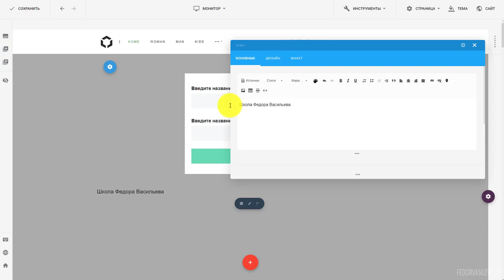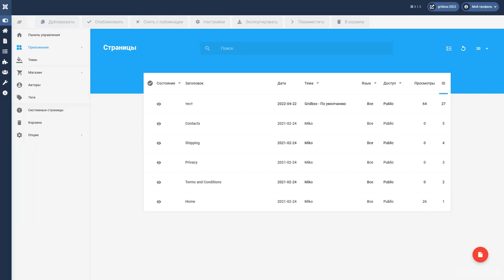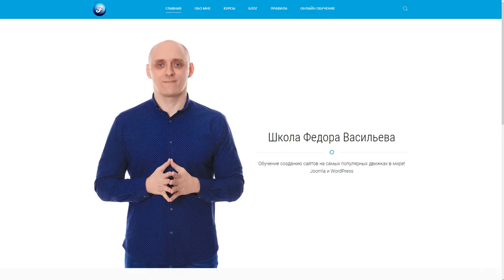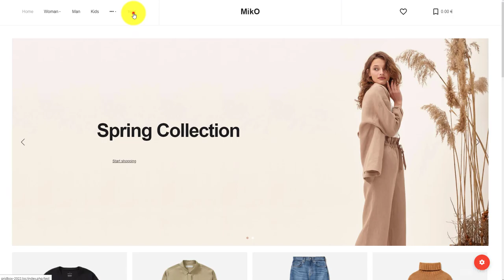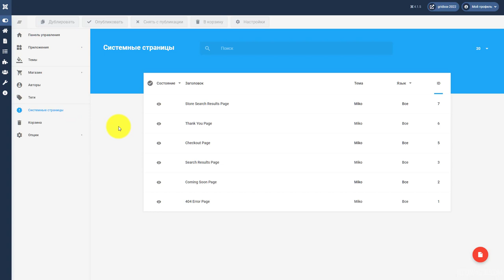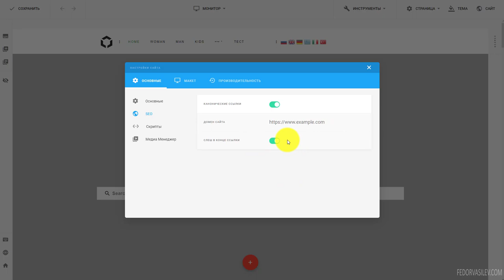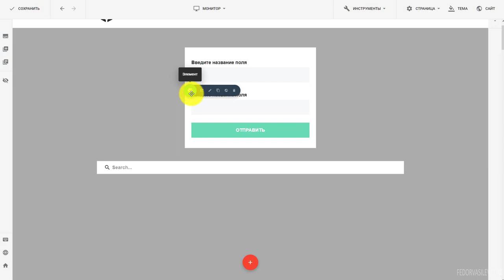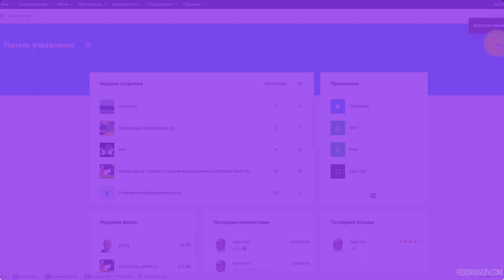Крутые обновления в Gridbox / Joomla 4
Крутые обновления приготовила компания balbooa.com для своего детища под названием Gridbox.
Gridbox — это конструктор страниц, визуальный редактор, конструктор интернет-магазинов на Joomla 4.